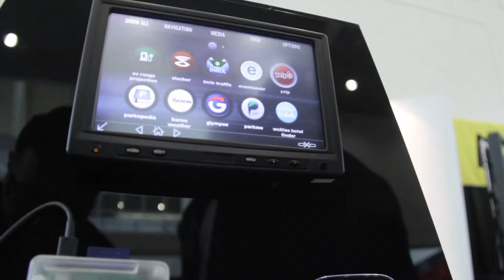ATT High Tech Update: LA Auto Show